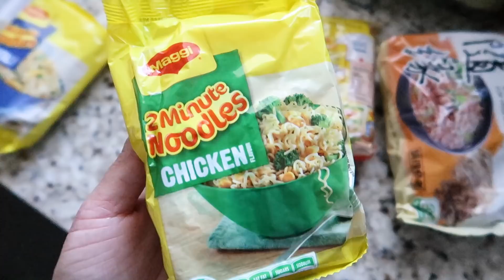dealing with grief, family & criticism // vegan ramen life update mukbang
It's been a rough month or so, so I thought I'd give you a bit of an update as to what's been going on and how I'm dealing. More recipes and vlogs to come :)